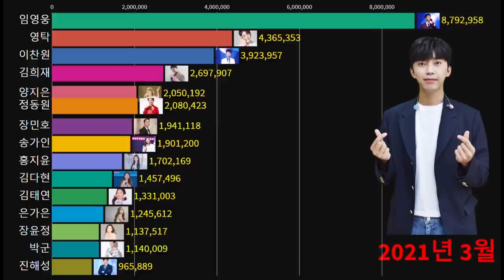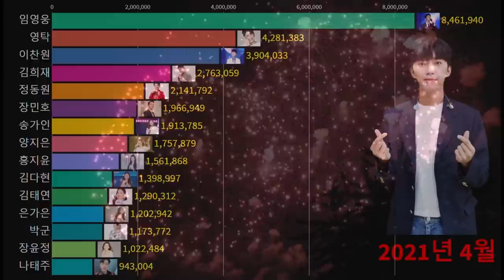대한민국을 뒤흔든 트로트 열풍!! 1월~4월 트로트 가수 인기순위 TOP15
2021년 1월~4월까지 트로트 가수 브랜드평판지수에 따른 순위변화를
그래프로 만들었어요
약간의 오차가 있을수도 있으니 양해바라며 시청해주시길 바랍니다.

📢BGM
✔️Track - Blue.P - Energy